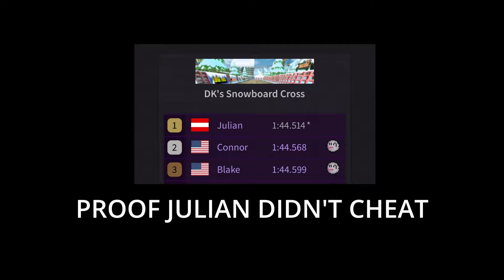PROOF Julian Didn't Cheat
The truth is finally revealed.

Kevin (cameraman)
Jacob (medic)